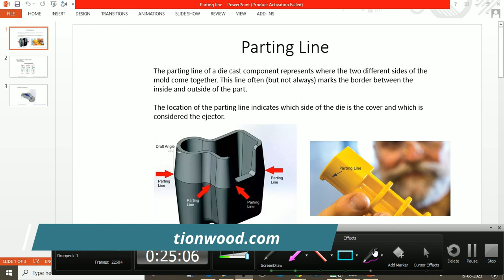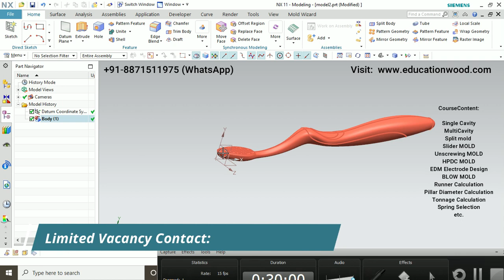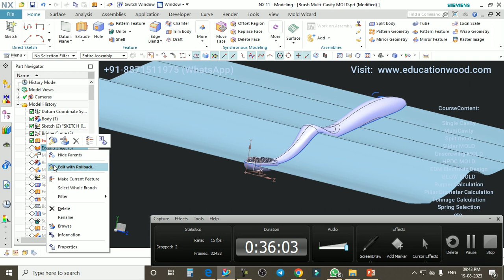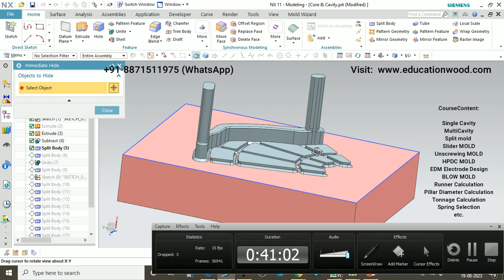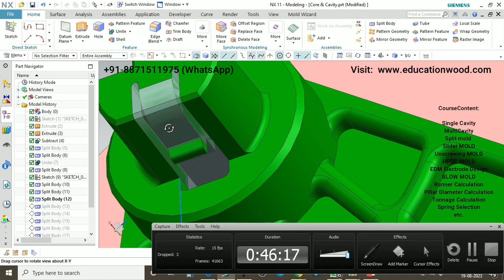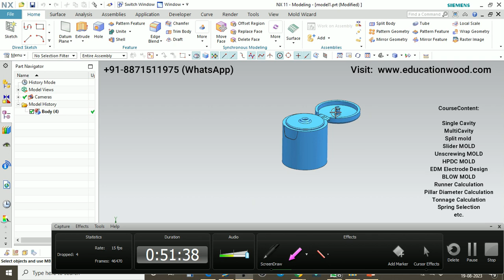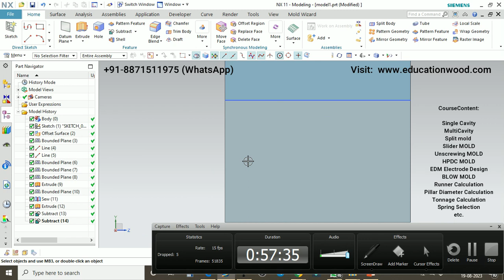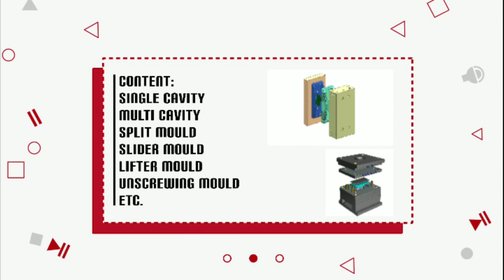MOLD Parting Line & Parting Surface of Complex Component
Plastic Mold Design Course "LIVE"

Course Start From 1st Date of Next MONTH
Time is 9pm Evening/Lectures : 45
30 Recorded & 15 LIVE Lectures

(JOB Oriented Courses)
Course content :
(Theory+ calculations+ Design 3D)
2 plate mold
3 plate mold
Stripper Plate mold
Split Mold
Slider mold & cam Calculations
Lifter mold & lifter Calculations
Unscrew mold or Gear mold
Hot runner mold
HPDC mold & Calculations
EDM Electrode extraction & Calculations
Blow Mold Design & Calculations
Theory + calculations + design + study material (video +pdf)

Note: if you missed the live class you will get recording also ...👍🏻
Thankyou